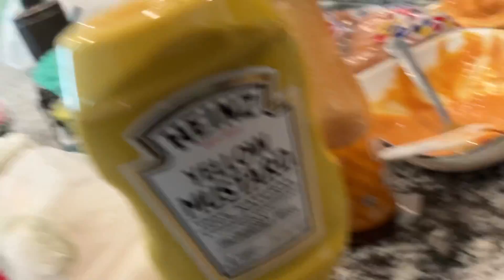Chick-Fil-A Sauce but worse…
This idea was from my friend Adan. He mixed a bunch of stuff like ketchup, mustard, ranch, and mayo. For me, I made it without some stuff.
Things to rule down:
This isn’t Chick-fil-A sauce
I said old memes but that doesn’t mean I get copyrighted
That’s all…
All the logos here in the video just were there